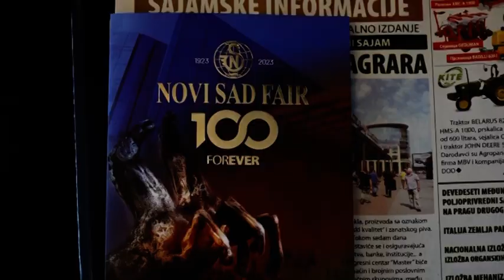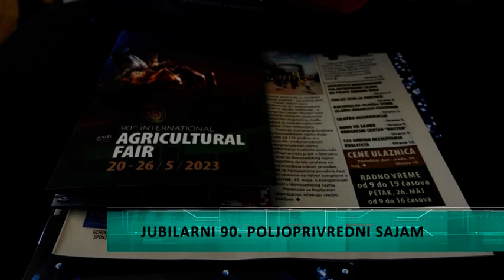Konferencija povodom poljoprivrednog sajma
U Beogradu je održana konferencija za medije povodom 90. Međunarodnog poljoprivrednog sajma u Novom Sadu. Ove godine Novosadski kao i poljoprivredni sajam proslavljaju jubilej.